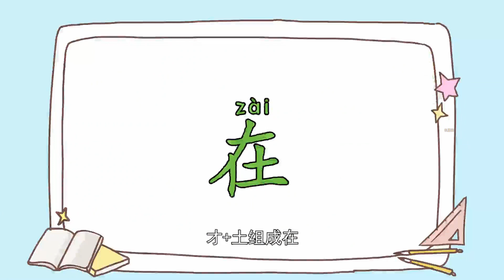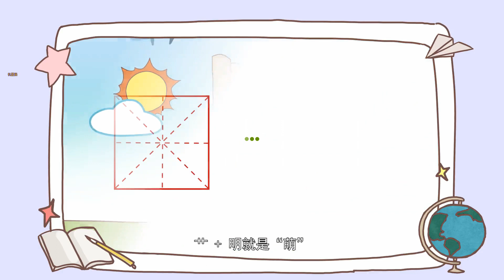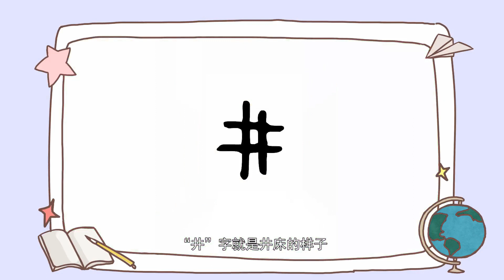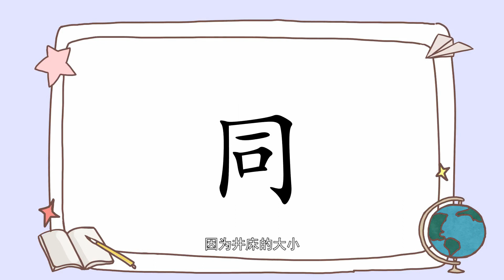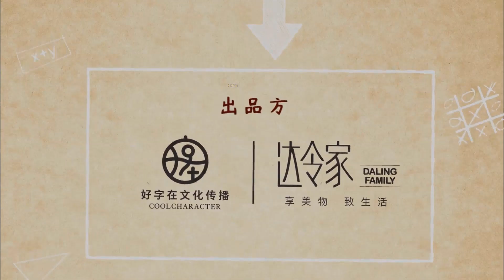【字有道理】第一季.020.轻轻松松学汉字_才明同学